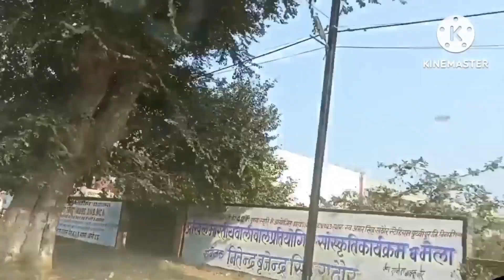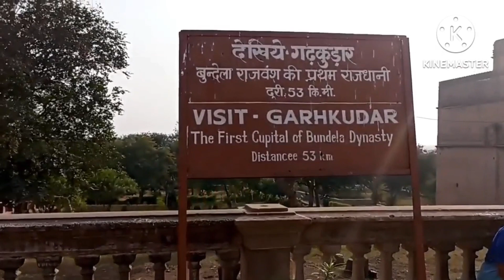राम राजा सरकार ओरछा की कहानी जो आपने कही नही सुनी होगी ओरछा किले का रहस्य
orchha, ram mandir, orcha ram mandir story, orcha ka kila,orcha vlog
orchha jhansi
ओरछा
झांसी